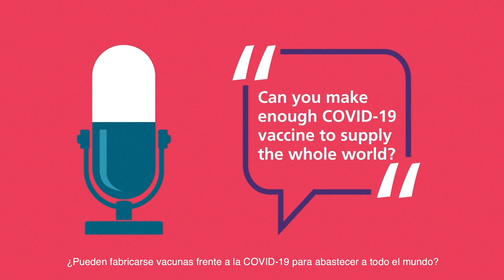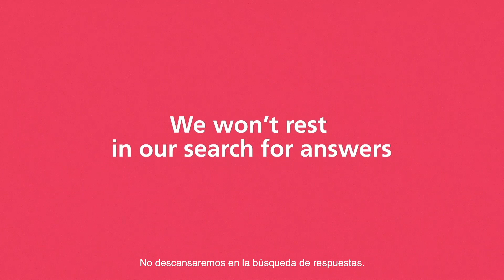Cómo será la producción de la vacuna frente a la COVID-19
En promedio, se necesitan entre 12 y 36 meses para fabricar una vacuna antes de que esté lista para su distribución. En la situación actual de pandemia, las compañías farmacéuticas involucrados en el proceso de desarrollo de las vacunas frente a la COVID-19 buscan expandir sus capacidades de fabricación. Para ello, muchas de ellas con capacidad para fabricar vacunas han comenzado a fabricar a riesgo. Esto significa que para tener una vacuna disponible para la población inmediatamente después de su aprobación, los fabricantes están ampliando las instalaciones de producción y han comenzado a fabricar incluso antes de tener la aprobación regulatoria de su vacuna.